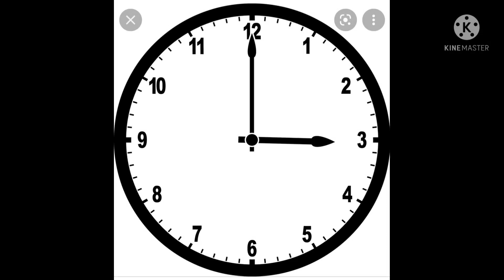Hickory Dickory Dock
Hickory dickory dock. The mouse went up the clock
The clock struck one. The mouse went down

A snake
Hickory dickory dock. The snake went up the clock
The clock struck two. The snake went down

A squirrel
Hickory dickory dock. The squirrel went up the clock
The clock struck three. The squirrel went down

A cat
Hickory dickory dock. The cat went up the clock
The clock struck four. The cat went down

A monkey
Hickory dickory dock. The monkey went up the clock
The clock struck five. The monkey went down

Hickory dickory dock. The elephant went up the clock
Oh no